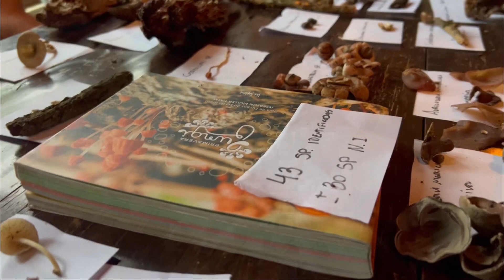Caçada de cogumelos silvestres na Mantiqueira - Gonçalves MG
Em março de 2023, reunimos uma turma com pessoas de todo o Brasil e fomos para as florestas aqui de Gonçalves para caçar cogumelos silvestres.

Tivemos a participação muito especial do biólogo e autor do livro Primavera Fungi, Jeferson Timm, direto do Rio Grande do Sul, para ajudar a identificar as espécies encontradas.

Foi um passeio muito produtivo, dinâmico e divertido, onde pudemos conhecer mais sobre o universo do reino dos fungos.

Agradecimento especial à Juliana Sada, que ajudou em toda a organização do evento, ao restaurante Karu, um parceiro que abriu as portas para esse encontro, ao colega Chico Abelha, que registrou tudo com muito carinho e, claro, a todos os participantes dessa aventura.

Vem com a gente nessa aventura! Esperamos você aqui em 2024! 🍄